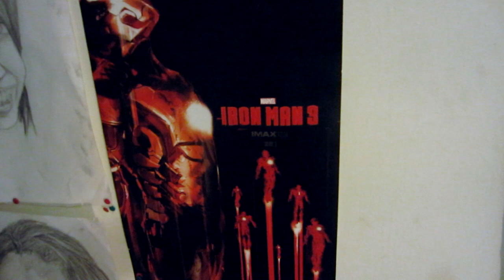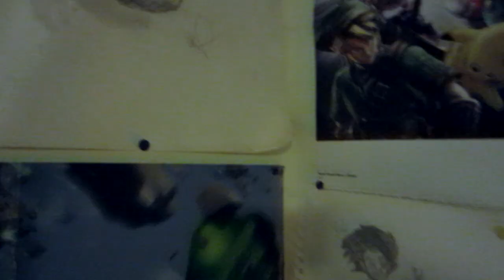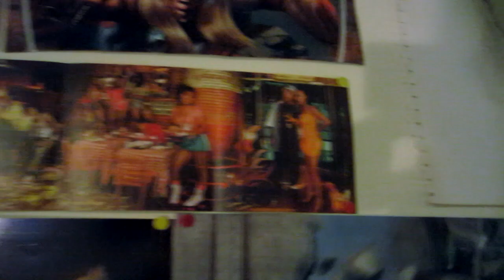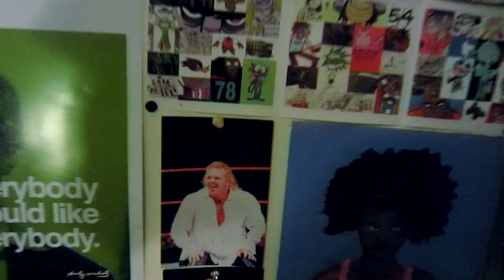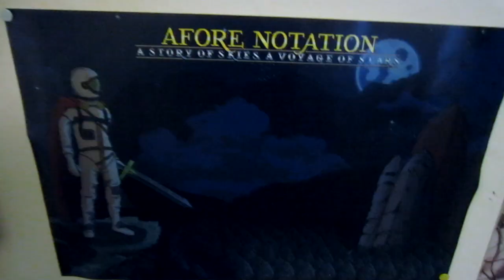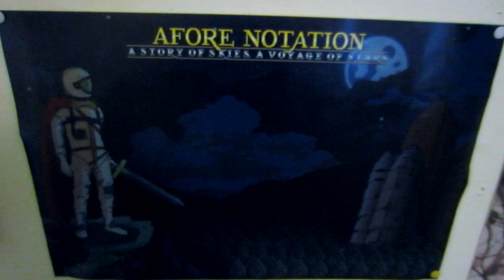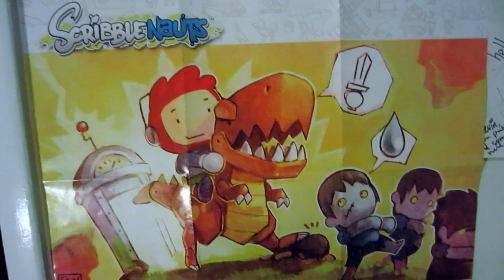Wall Art Tour!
It seems I left one out...